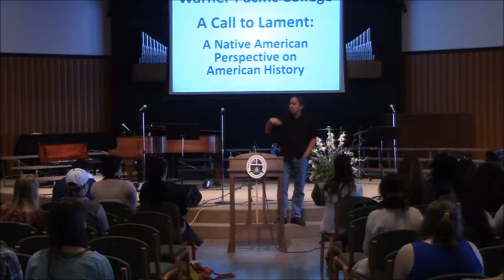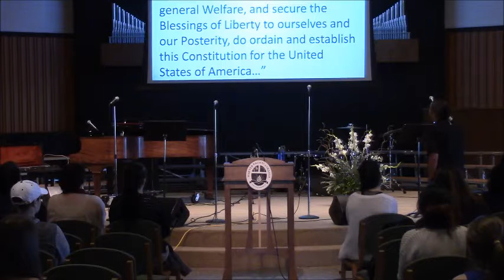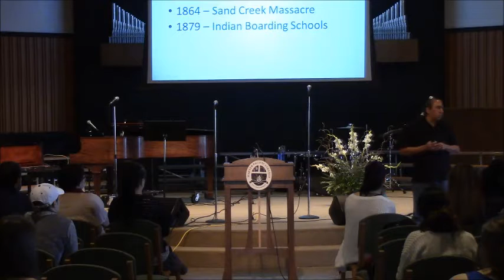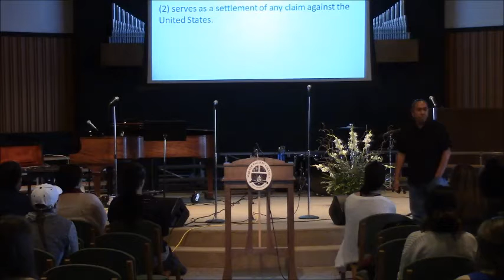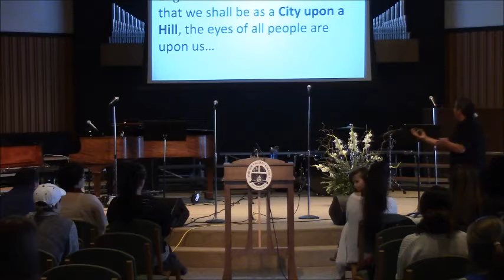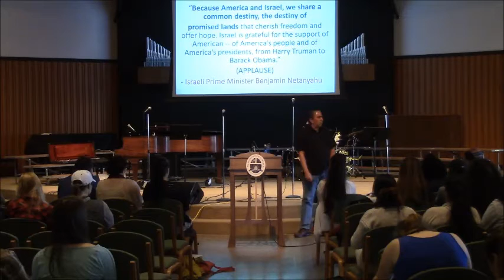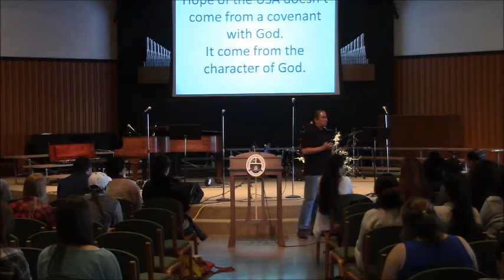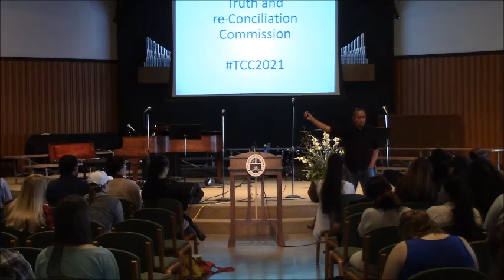Warner Pacific Chapel with Mark Charles (April 12, 2016)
Mark Charles is a speaker, writer, and consultant from Fort Defiance, Arizona, located on the Navajo Reservation. The son of an American woman of Dutch heritage and a Navajo man, Mark seeks to understand the complexities of American history regarding race, culture, and faith in order to help forge a path of healing and reconciliation for the nation.